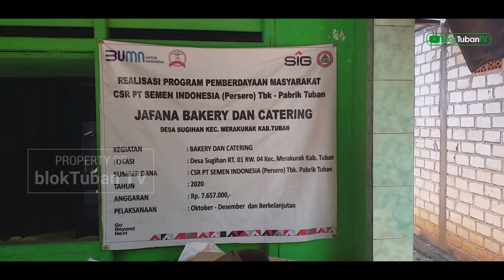Belajar Otodidak, Pengusaha Kuliner Asal Merakurak Omsetnya Puluhan Juta